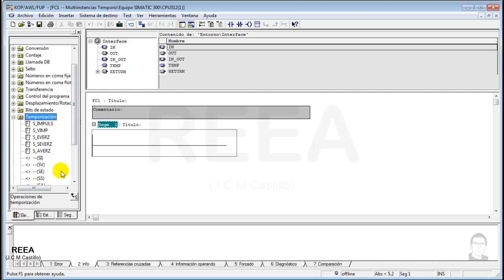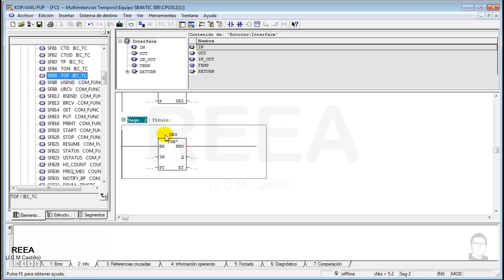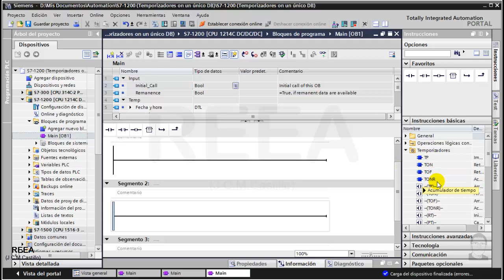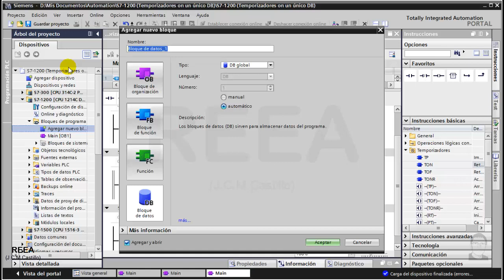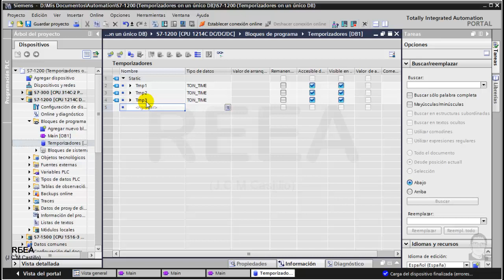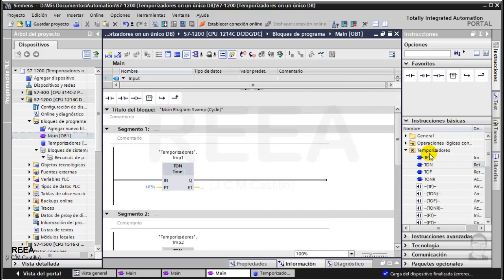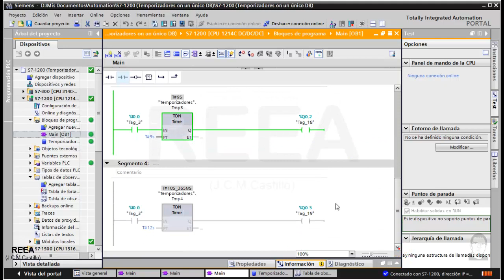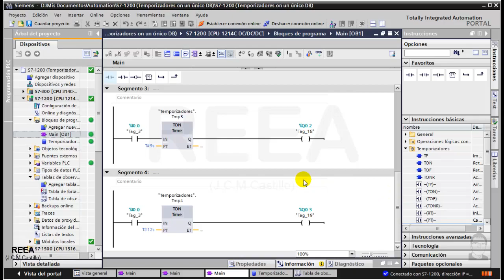TIA Portal - Temporizadores S7-1200 con un único DB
Uso de un único DB para utilizar varios temporizadores en un mismo programa de un S7-1200.

Lo que aquí se muestra también sirve para los S7-1500.